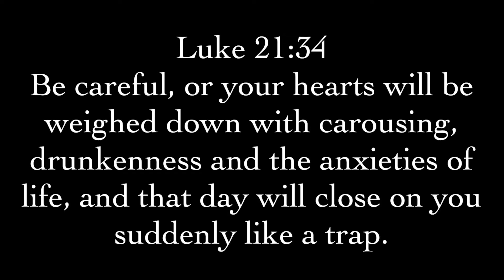Daily Devotion Week 21: Luke 21:32-36